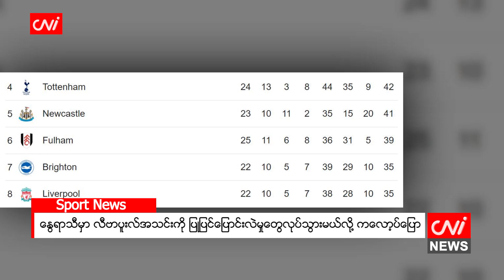နွေရာသီမှာ လီဗာပူးလ်အသင်းကို ပြုပြင်ပြောင်းလဲမှုတွေလုပ်သွားမယ်လို့ ကလော့ပ်ပြော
၂၀၂၃ ခုနှစ်၊ ဖေဖော်ဝါရီ ၂၆

လီဗာပူးလ်အသင်းနည်းပြ ကလော့ပ်က ဒီရာသီမှာ ရုန်းကန်နေရတဲ့အသင်းကို နွေရာသီမှာ ပြုပြင်ပြောင်းလဲမှုတွေ လုပ်သွားမယ်လို့ ပြောလိုက်ပါတယ်။

ကလော့ပ်က “ကျနော်တို့ တိုးတက်အောင်လုပ်ရမယ်ဆိုတာကို သိပြီး အရာရာကို ပြောင်းလဲပြီး လုပ်ဆောင်ရမှာပါ။ကျနော်တို့ အခု မလုပ်နိုင်သေးပေမယ့် နွေရာသီမှာ တစ်ခုခုလုပ်ရမယ်ဆိုတာ ရှင်းလင်းနေပြီးသားပါ။ အခုအချိန်မှာတော့ ဒီအခြေအနေကို ကျော်ဖြတ်ပြီး ပြန်လည်တိုက်ပွဲဝင်ရမှာပါ” လို့ ပြောခဲ့တာပါ။

Source:BBC